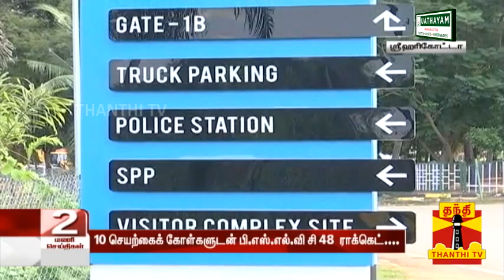பிற்பகல் 3.25 மணிக்கு விண்ணில் பாய்கிறது பி.எஸ்.எல்.வி சி 48 ராக்கெட் | PSLV c48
10 செயற்கைக் கோள்களுடன் பிற்பகல் 3.25 மணிக்கு விண்ணில் பாய்கிறது பி.எஸ்.எல்.வி சி 48 ராக்கெட் |  PSLV c48